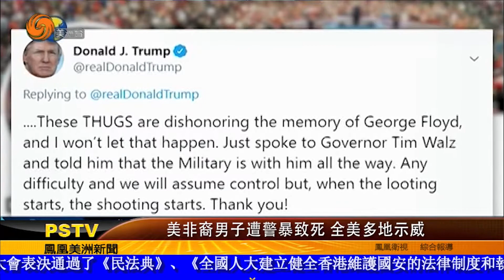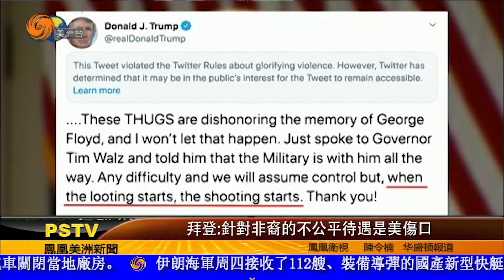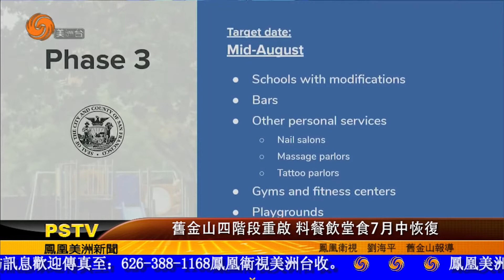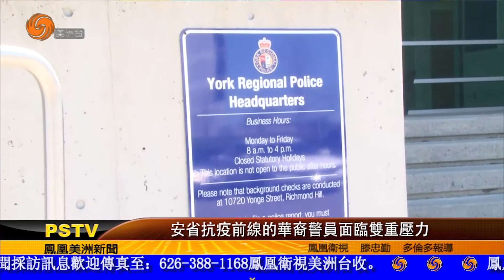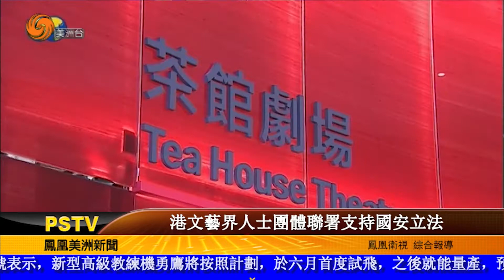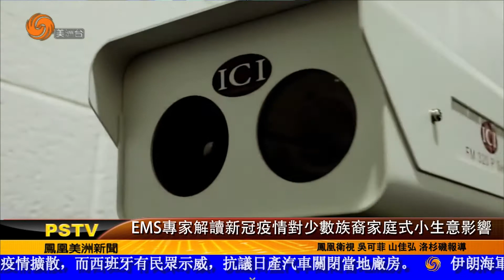0529 美洲新聞